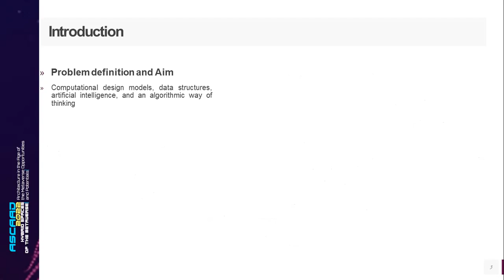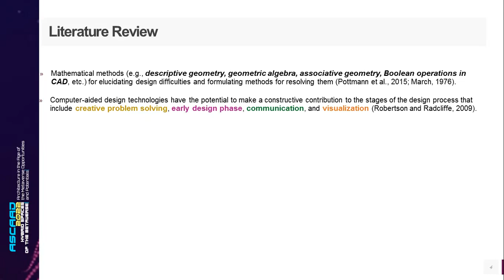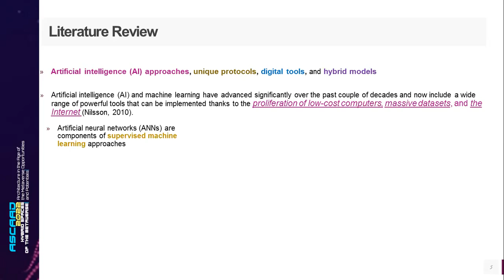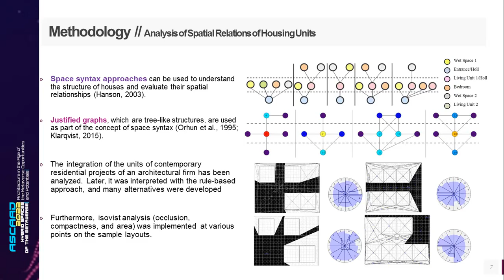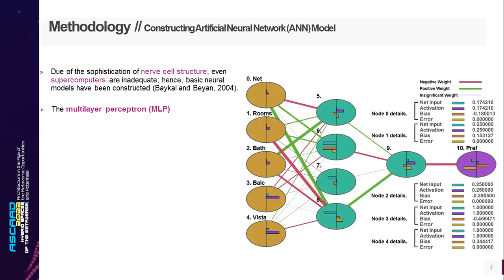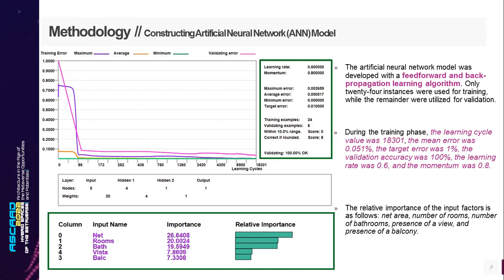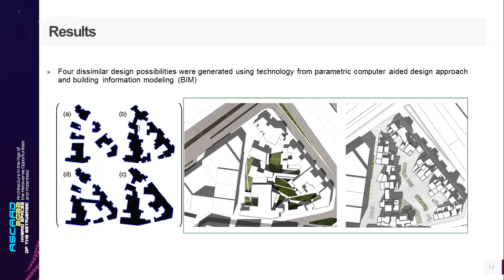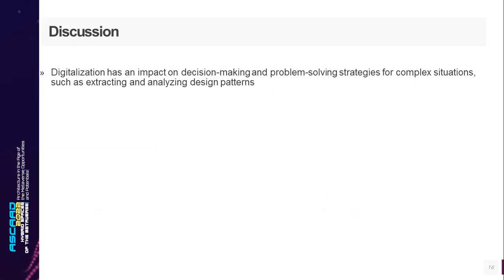15 30 15 45 ID 24 Veli Mustafa Yonder